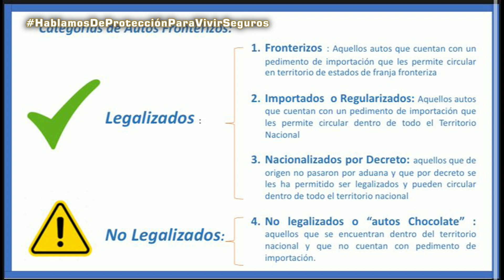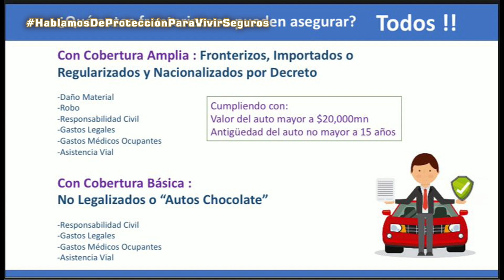Lupita Hinojos en entrevista para Sudcalifornia Hoy edición nocturna - 25 de enero 2024.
Lupita Hinojos con la sección "Hablemos de Protección para Vivir Seguros" Para Sudcalifornia Hoy.